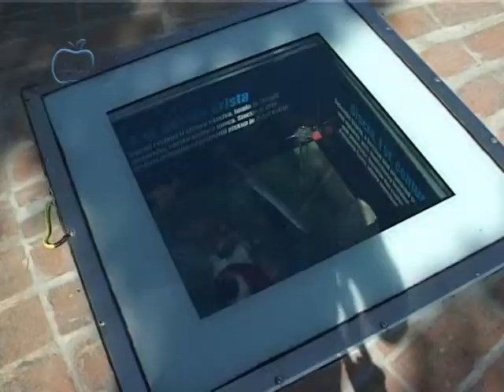Otvorena nova suvenirnica u Malom Kaptolu